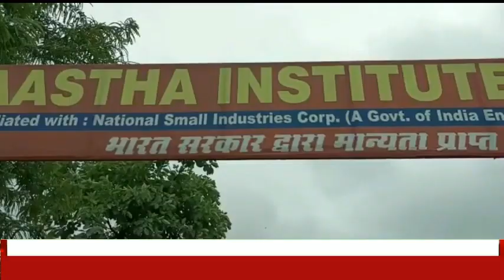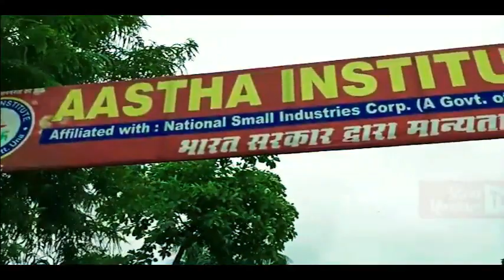HimachalNews: ऊना में न्यायिक कर्मचारियों का प्रदर्शन, नया वेतनमान देने की मांग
divyahimachaltv
dhtv,tvnews
local news
divyahimachalgoodmorning
khabre ftafat
divyahimachalgoodafternoon